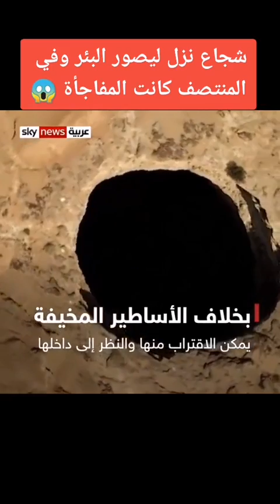بئر برهوت هل سمعت به من قبل قيل انه حفر بأمر من ملوك الجان ليعاقبو به الحن العاصي